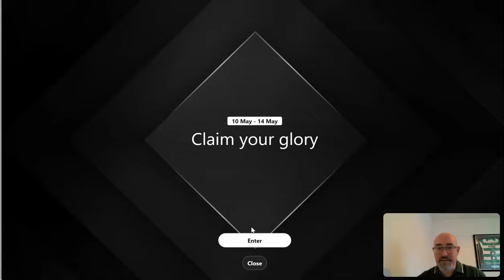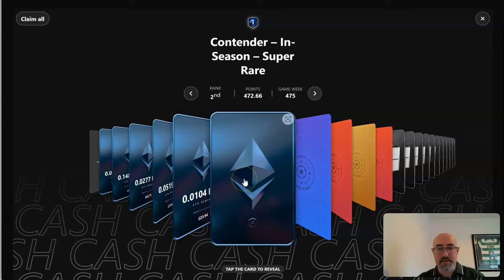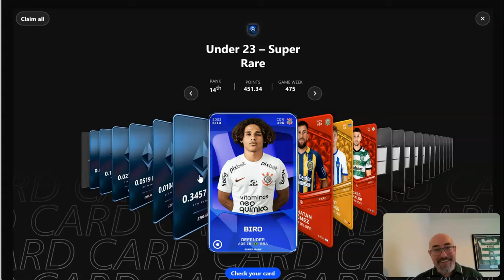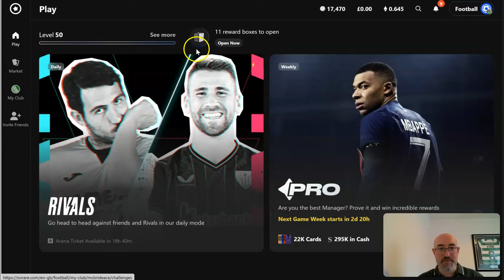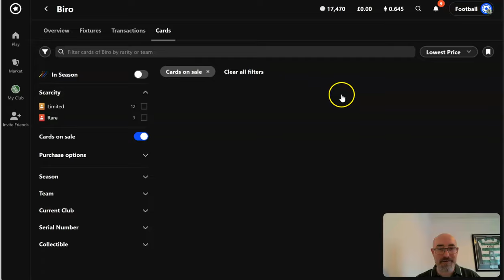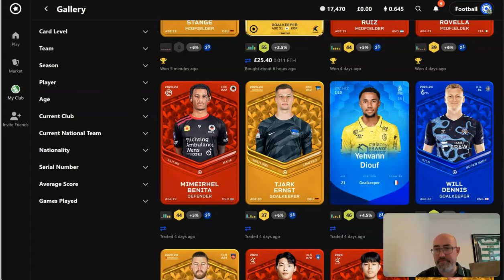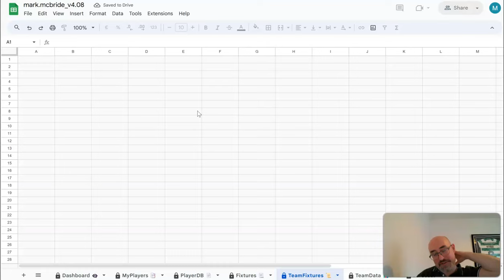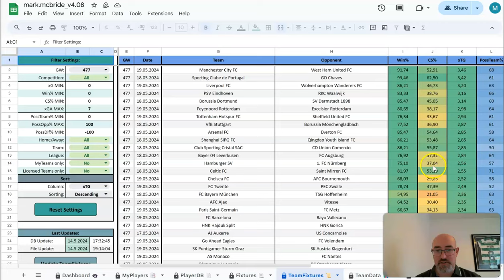Massive Rewards Day £1500 won and Cards Giveaway